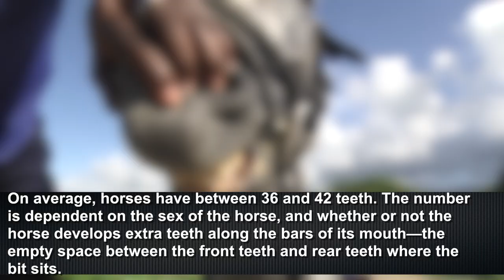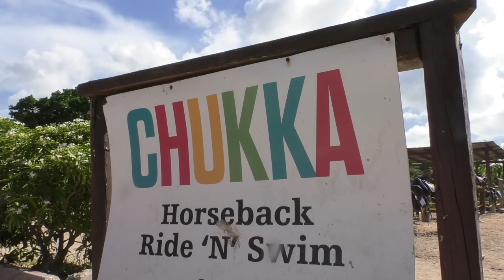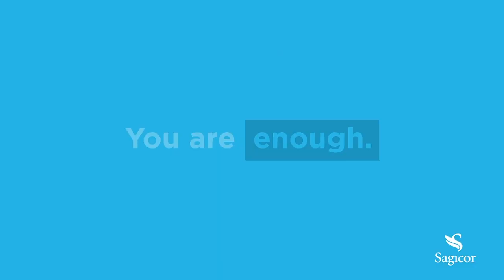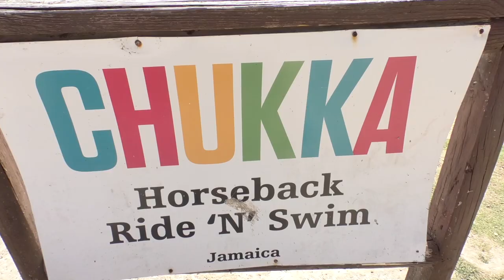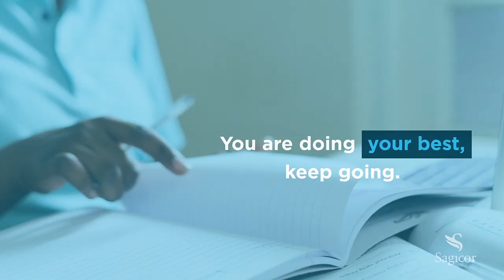PICKNEY TIME SHOW 3 CHUKKA